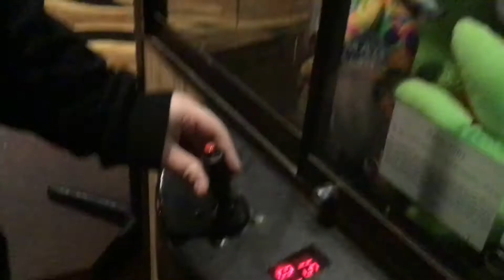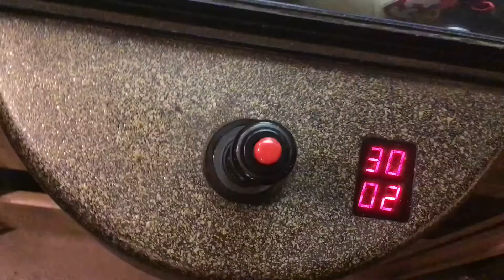IQC Sleepover! (My 15th birthday) [26]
Watch a good sleepover and dinner with my friends. And the cake is the thumbnail picture. That’s cool right!!! Hope you enjoy the video. It’s on the 8th, January 8th same day as Elvis Presley.